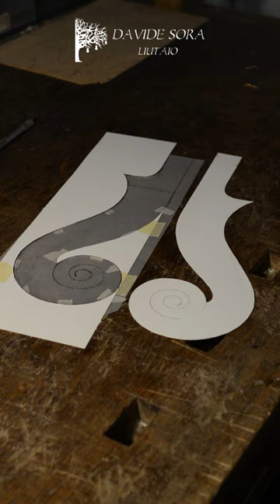Cutting a cello scroll paper template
Cutting a cello scroll template, using paper like Stradivari's original ones. Freely copied from the original scroll model for the Stradivari cello B form, exhibit MS 276 preserved in the Cremona Violin Museum, part of the collection of finds from the Antonio Stradivari workshop.

Davide Sora® is a registered trademark
Davide Sora® è un marchio registrato